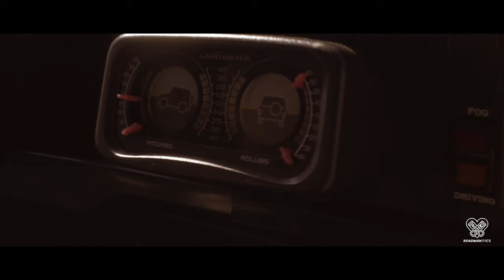Land Rover Defender - Sin límites - Roadmantics Ep 26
Land Rover Defender. Desde que en 1980 la empresa tabacalera Camel y la marca de vehículos todo terreno Land Rover se unieron para crear una prueba trans-amazónica llamada "Camel trophy", cualquiera que piense en aventura o en expediciones, inmediatamente recibe una serie de imágenes en su mente que tienen como protagonistas los míticos Land Rover amarillos que discurrieron a lo largo de 1600km entre Belem en el Atlántico y Santarem. Una prueba que finalmente recorrería 1400km reales y que dejaría ciertamente maltrechos los 4x4 de los equipos.

El mundo de los coches, y quizás más el de los clásicos, normalmente está asociado al hombre, por lo que el hecho de haber conocido la historia de una chica tan valiente como Stépahnie y su Defender, que nos nos lleva de la mano de sus sueños a parajes impresionantes y a aventuras por alcanzar, es casi como encontrar un mirlo blanco.

Una entrevista inolvidable con alguien cuya pasión y amor por la vida es tan contagiosa que enseguida dan ganas de sentarse a su lado y dejarse llevar.

Por nuestra parte os traemos siete trepidantes minutos de puro amor por el 4x4, el mundo camper y los coches. Todo ello narrado por la voz de alguien a quien envidiar sanamente por su estilo de vida y su forma de pensar.